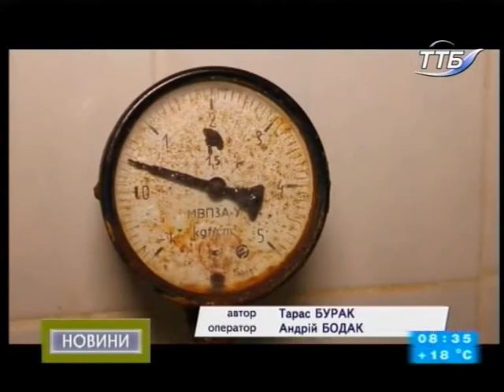18.07.2018. Новини. 8:30